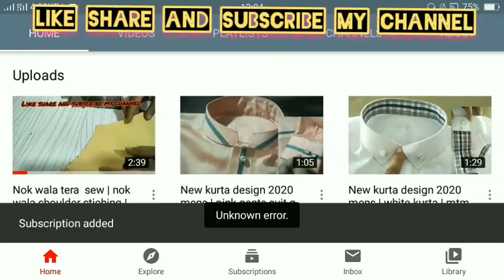How do you sew pocket | Front pocket stitching with tailor style